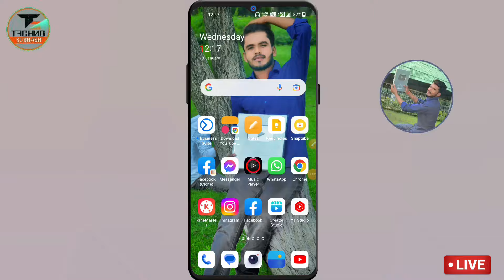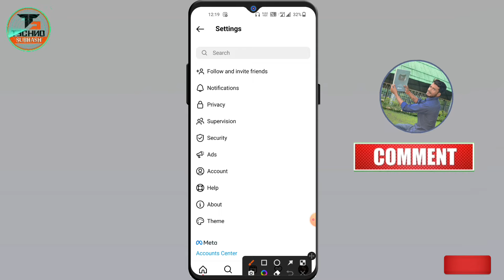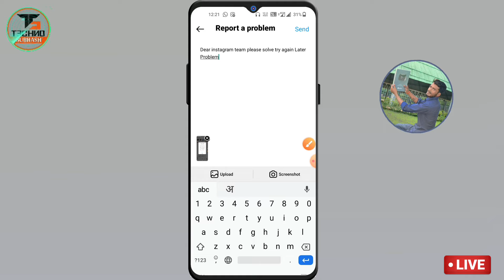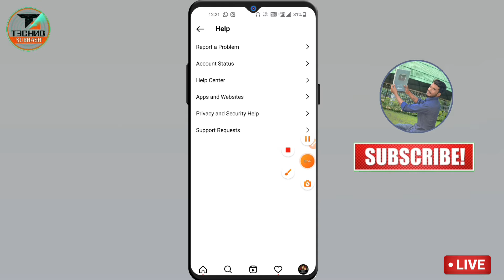How To Fix Instagram Try Again Later Problem 💯| Try Again Later Instagram Problem Solve Kaise Karen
Dosto AaKi Is Video Me Maine Aapko instagram me Try Again Later Problem solution bataiye hai Ummeed Hai Aapko Ye Video Bahut Pasand Aayegi Video ko Like Jarur Kijiye Ga.

Your Queries -
1. instagram try again later problem
2. try again later instagram
3. try again later instagram problem solve
4. try again later instagram problem,how to 5. fix try again later in instagram
6. how to fix try again later error in instagram
7. instagram try again later
8. try again later in instagram
9. how to fix instagram try again later
problem
10. try again later problem solved
11. try again later
12. try again later instagram problem solve kaise karen
13. how to follow instagram but try again later
14. how to fix try again later problem on instagram
15. instagram tell us problem solution
16.instagram try again later problem
17. instagram tell us problem
18. action blocked on instagram
4. tell us instagram problem
5. try again later instagram problem
6. instagram try again later
7. instagram following problem
8. try again later instagram
9. instagram par tell us problem
10. instagram me tell us problem
instagram par try again later kyon a raha hai
instagram par try again later kyu aata hai
instagram try again later error
instagram following problem try again later
instagram try again later how to fix
instagram try again later limit
instagram try again later your account has been temporarily blocked
instagram par try again later kaise... instagram following problem instagram tell us problem solution instagram pe tell us problem kaise... thanks for reporting this problem i... instagram problem tell us report problem instagram insta try again later problem instagram me report problem kais... instagram tell us problem solution... how to solve instagram tell us pro... instagram try again later problem... instagram report problem solution instagram pe try again later proble...
instagram problem
instagram par try again later probl...

instagram me try again later kaise...

instagram like problem

instagram par tell us problem

◆Subhash Yadav
★From - Muzaffar Pur Bihar ( India )